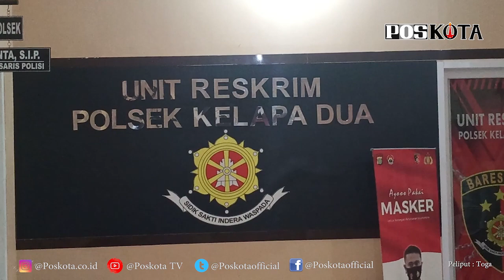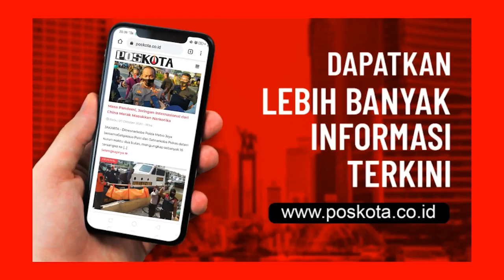PELAKU CURANMOR BABAK BELUR SAAT DITANGKAP POLISI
TANGSEL - FI dan S, dua dari pelaku pencurian kendaraan bermotor babak belur dihajar massa usai kedapatan mencuri sepeda motor di Depan Giant, Gading Serpong, Tangerang pada Minggu (1/11/2020).

Kapolsek Kelapa Dua, Polres Tangerang Selatan, AKP Muharom Wibisono mengatakan  ke empat pelaku dengan menggunakan dua motor mencoba melakukan pencurian di sekitar Giant Gading Serpong.